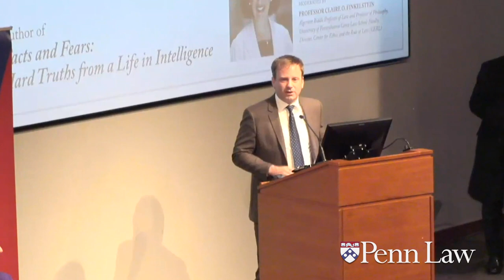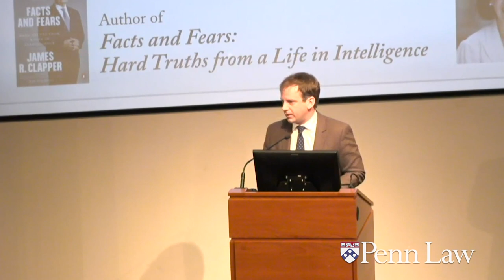CERL Book Talk with James R. Clapper, February 27, 2020